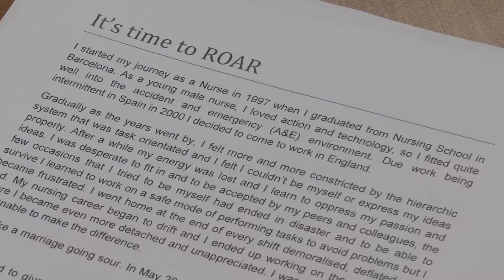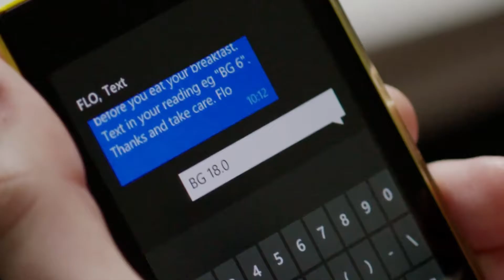Telehealth transforms healthcare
Telehealth clinical lead nurse Joan Pons Laplana explains why he is an advocate for the FLO system and shows why it is changing practice for patients.

You can read the article that accompanies this video on our Primary Health Care journal